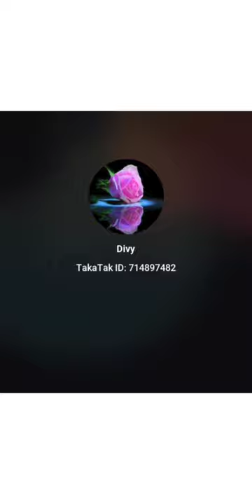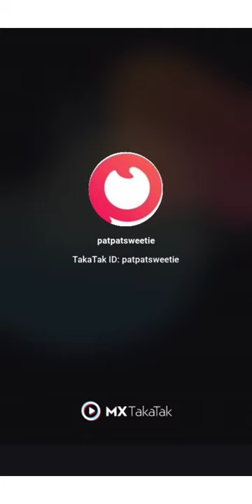Cute and funny babies videos